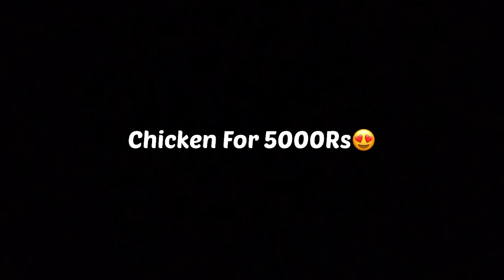Streamer Shocked On Cruiserop Live Gameplay🤯 ft. @UnknownOp. | PubgMobile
Streamer Shocked On Cruiserop Live Gameplay🤯 ft.   | PubgMobile